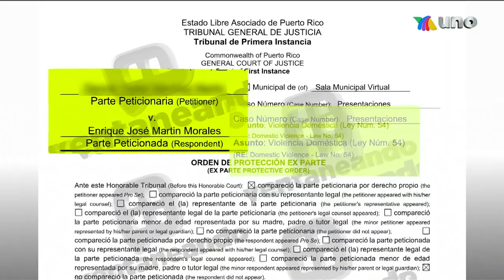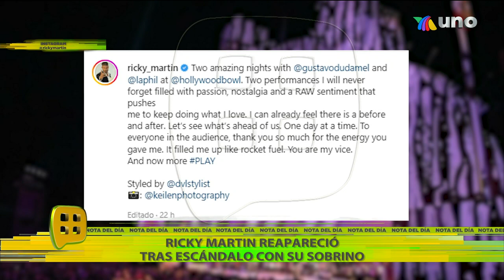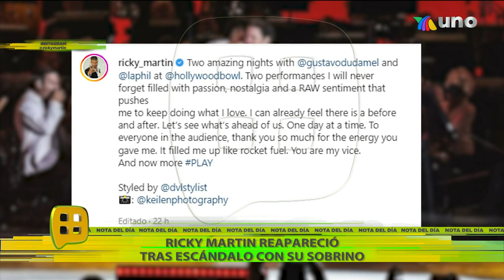¡Ricky Martin ha regresado a los escenarios después de sus últimos escándalos! | Ventaneando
Ricky Martin regresó a los escenarios después de todos los escándalos que ha protagonizado y se entregó por completo para su público en Estados Unidos.